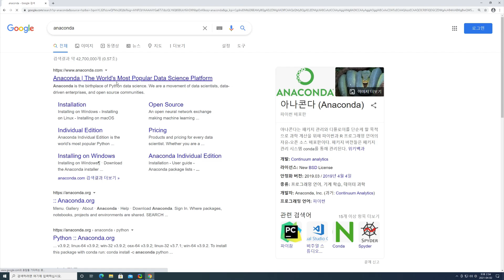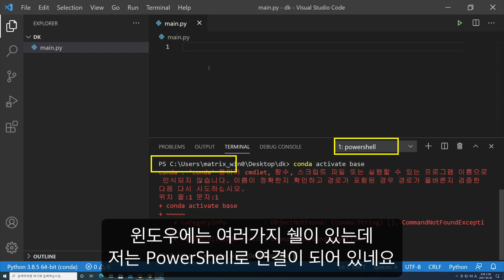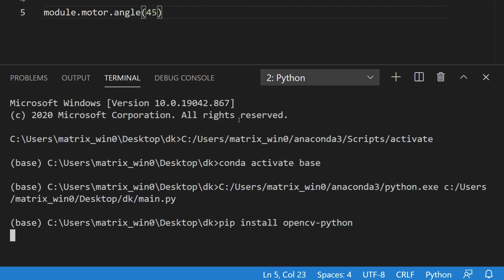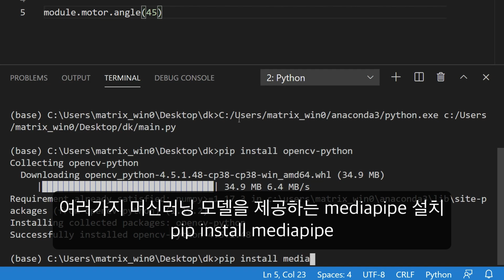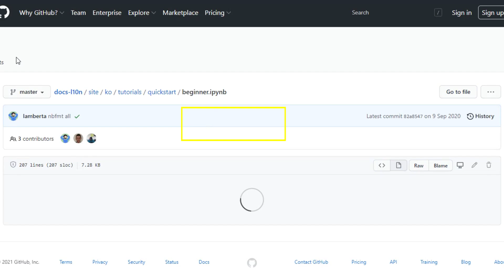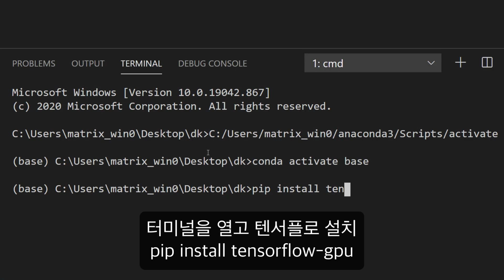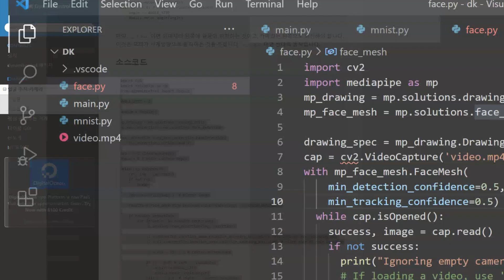파이썬, 텐서플로, OpenCV 설치 초보자 가이드 - 윈도우 사용자용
* 세상에서 가장 쉽게 모터를 움직이는 방법 DynamiKontrol

아나콘다로 파이썬을 설치하고 Visual Studio Code에 연동한 후 얼굴 인식, 모터 제어, 얼굴 추적 카메라까지 다 만들어봐요!

Chapters:
00:00 컴퓨터 사양 체크
00:18 Anaconda 설치
00:53 VSCode 설치
01:34 VSCode 설정
02:25 파이썬 패키지 설치 방법
02:54 OpenCV 설치
03:06 Mediapipe 설치 및 실행
04:03 Visual C++ Redistributable 설치
04:43 텐서플로 설치 및 MNIST 학습
05:55 얼굴 추적 카메라 만들기